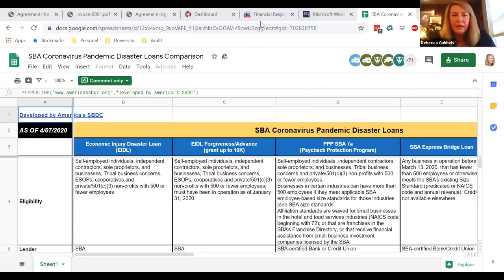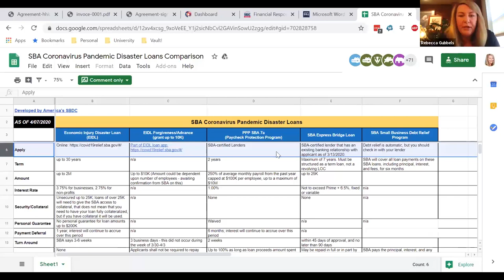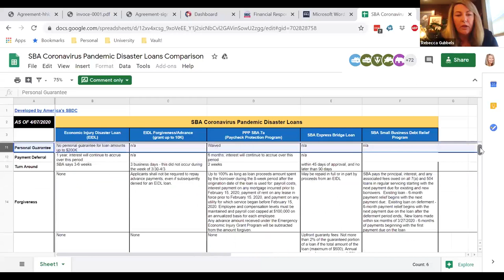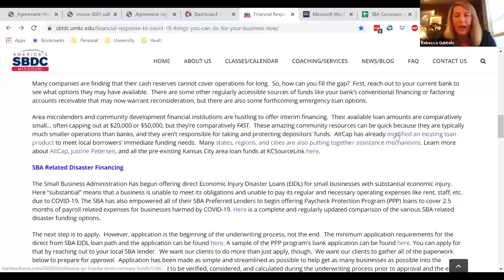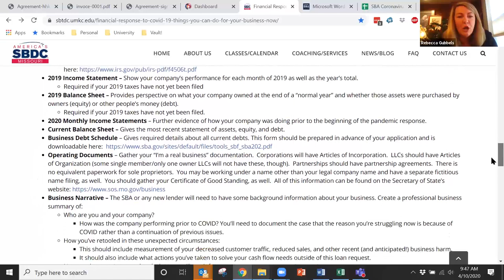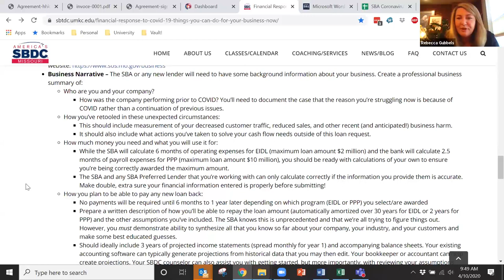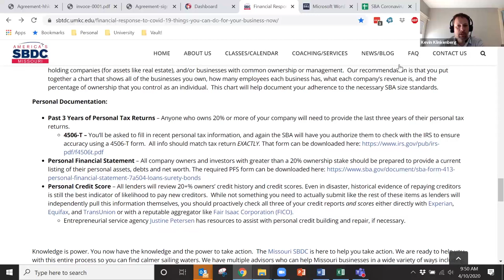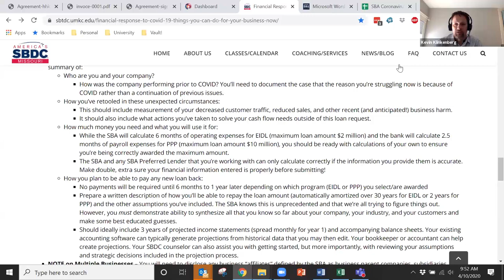Midtown KC Now Discussion COVID19 and Small Business Resources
A discussion on current resources for small businesses and not for profits, including Federal and local. Midtown KC Now is joined by the SBDC at University of Missouri-Kansas City, and by Alt Cap.